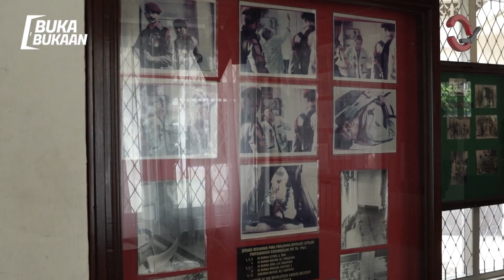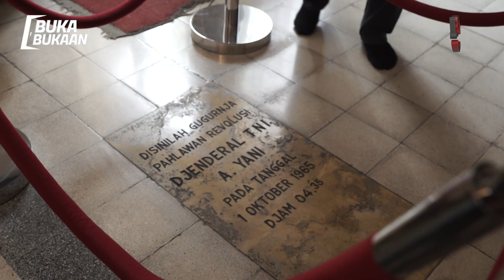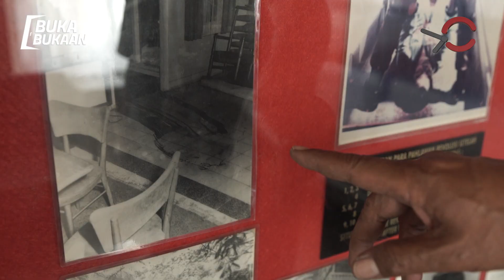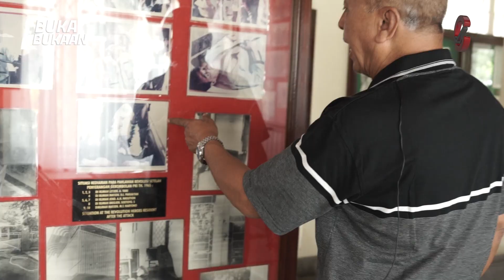Mendengar Kekejaman PKI dari Anak Mediang Jenderal Ahmad Yani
Kekejaman peristiwa G30S/PKI yang menewaskan perwira tinggi Angkatan Darat saat itu ditampilkan dalam reka adegan film berjudul “Pengkhianatan G30S/PKI”.

Meski masih menuai polemik, film tersebut dianggap cukup mewakili penggalan cerita tentang pembunuhan Ahmad Yani oleh tentara Tjakrabirawa.

Bagaimana sebenarnya cerita pembunuhan jenderal besar pada saat itu?